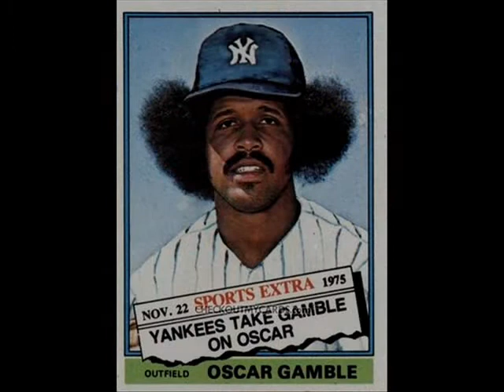Movember - The Sound of My Moustache - Lambert vs. Music for Zombies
Whilst trying to find a great song to celebrate Movember I happened across this classic track while trawling through a second hand record shop in East Reading.

This is one of the few tracks released by MFZ Records in the 1960's. While making very little impact on the UK or US hit parade, the song was a success in a few territories and was a number 1 hit for 17 days in Yugoslavia in June 1967.

Sadly there is little known about Bobby Lambert, this crooner who followed in the footsteps of Bobby Darin and Andy Williams had a very short lived career and since 1973 very little has been seen of him. After his career failed to take off he went back to his work as a Redcoat at Butlins in Minehead but left his job in January 1973 and hasn't been heard of since.

Please note that this isn't true - for more info go

The backing track is Vincent Gemignani - Ophis Le Serpentaire and you can hear it in full here